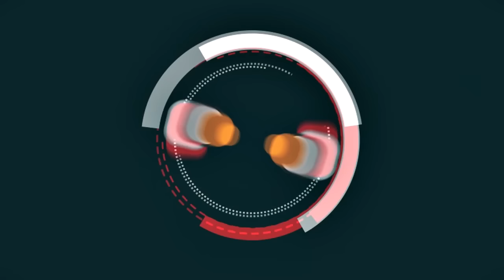Amikor tul jó kedved van a videózáshoz...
▬▬▬▬▬▬▬▬▬▬▬ FunHub ▬▬▬▬▬▬▬▬▬▬▬
★ Szerverem IP-je: ip.funhub.hu
★ FONTOS, HOGY NE MESTERMC KLIENST HASZNÁLJ!
★ TS3 IP: ts.funhub.hu
▬▬▬▬▬▬▬▬▬▬▬Gépem▬▬▬▬▬▬▬▬▬▬▬
★ Processzor: AMD FX 8350 8-Core Proccesor
★ Videokártya: NVIDIA GeForce GTX 960
★ RAM: 24GB
▬▬▬▬▬▬▬▬▬▬▬GYIK Kérdések▬▬▬▬▬▬▬▬
═► Fraps, OBS, ShadowPlay
★ Hol laksz?
═► UK.